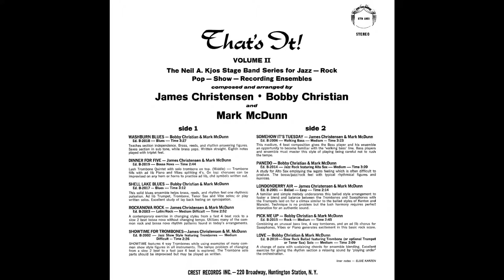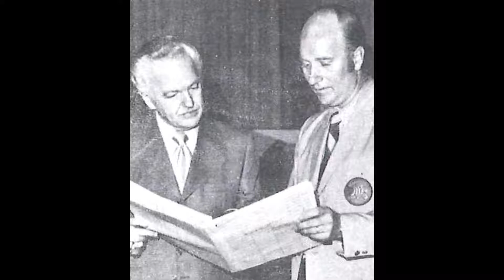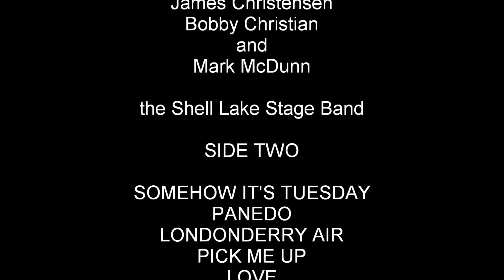That's It ! :Side Two/ James Christensen, Bobby Christian and Mark McDunn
THAT'S IT !
Volime II

The Neil A. Kjos Stage Band Series for Jazz

James Christensen, Bobby Christian and Mark McDunn

the Shell Lake Stage Band

SIDE TWO

SOMEHOW IT'S TUESDAY - James Christensen & Mark McDunn
PANEDO - Bobby Christian & Mark McDunn
LONDONDERRY AIR - James Christensen & Mark McDunn
PICK ME UP - Bobby Christian & Mark McDunn
LOVE - Bobby Christian & Mark McDunn